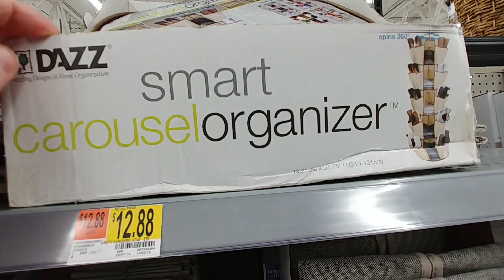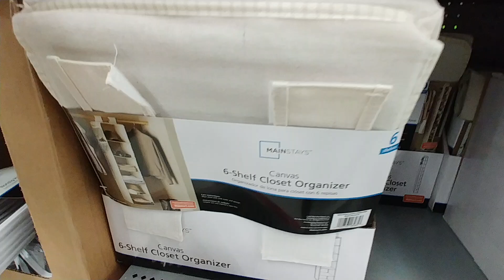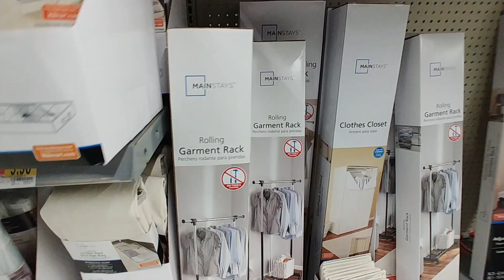Hangers & Organizers At Walmart 2019